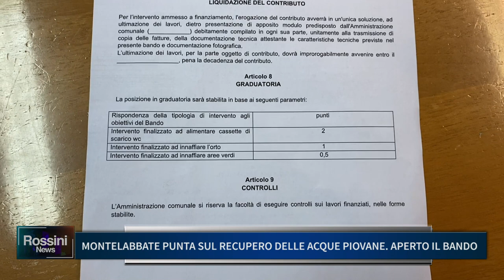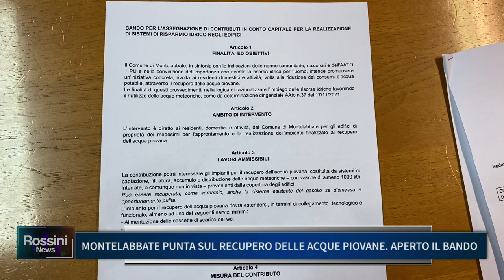MONTELABBATE PUNTA SUL RECUPERO DELLE ACQUE PIOVANE. APERTO IL BANDO